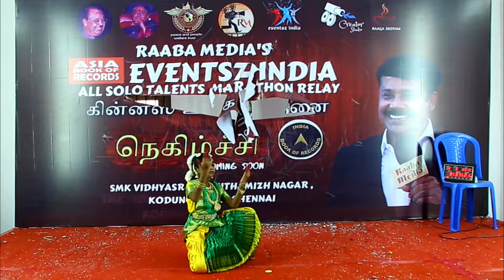all type of solo talents festivals | world record | stage 1 | 12.05.2019 | 03.32 PM